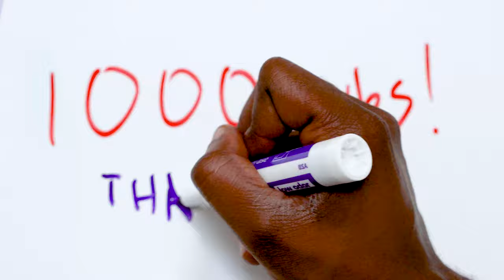Update 3.0 | 1000 Subscribers & What's Next